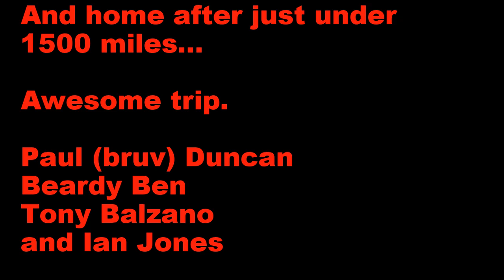Motorcycle Camping tour to the Black Forest 2018 (Motorcycle Nirvana)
4 bikes blast down to the Black Forest in Germany.
England, France, Belgium, Luxembourg and Germany. 2018